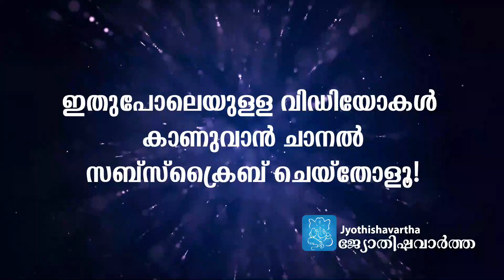കല്ലുത്തിപ്പാറ ക്ഷേത്രത്തില്‍ കണ്ടെത്തിയ അത്ഭുതം